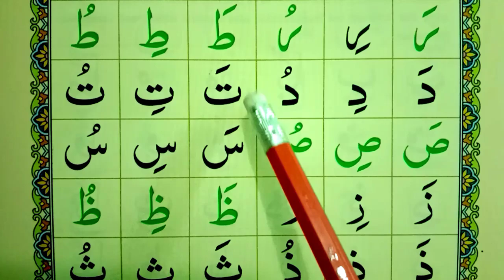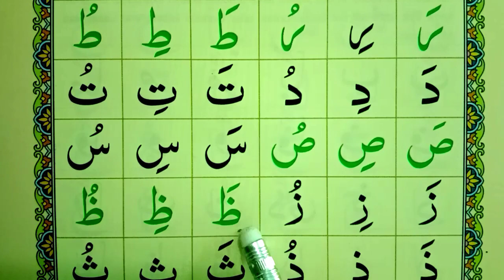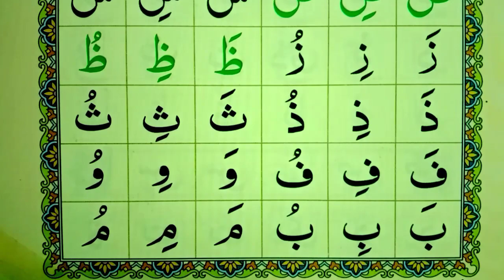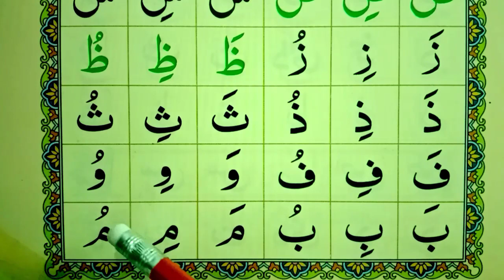Noorani Qaida | Lesson No.04 Basic Qaida For Quran Tajweed | Takhti No.04 | Harakat